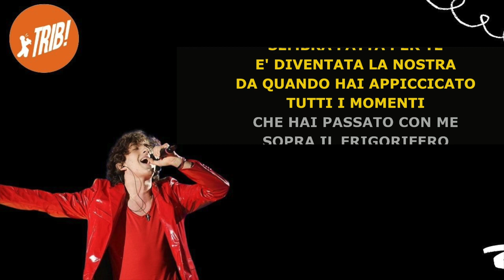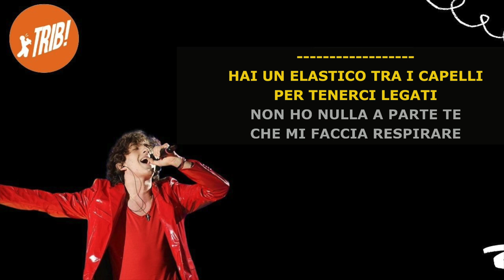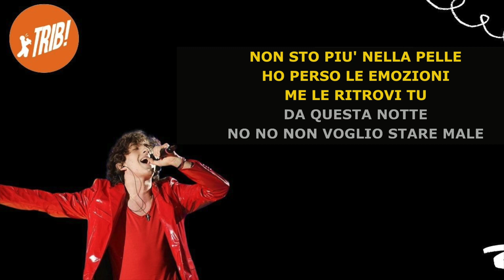FARFALLE SANGIOVANNI SANREMO 2022 KARAOKE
Testo:

Hai una casa un po' piccola
Sembra fatta per te
È diventata la nostra
Da quando hai appiccicato
Tutti i momenti
Che hai passato con me
Sopra il frigorifero (Sopra il frigorifero)
C'è la mia faccia
E mi fa ridere
Che sono da tutte le parti
Girando gli angoli di questo mondo
Non posso trovarmi in un luogo migliore
Se non tra le tue braccia
In mezzo a tutte le luci
Noi siamo gli unici (Noi siamo gli unici)
Con le tapparelle chiuse

E non l'ho detto a nessuno
Che ho perso la testa
E sono pazzo di te

Non volano farfalle
Non sto più nella pelle
Ho perso le emozioni, me le ritrovi tu?
Da questa nottе
No, no, non voglio stare male
Dammi due ali pеr volare
Sei una boccata d'aria-ia
(Aria)

Hai un elastico tra i capelli
Per tenerci legati
Non ho nulla a parte te
Che mi faccia respirare
Sei una botta di ossigeno in mezzo all'industria
La vita è un po' tossica, strappi un sorriso
Quando mi guardi con quegli occhi lucidi
Non sento i limiti nel mio futuro

Non volano farfalle
Da questa notte
Dammi due ali per volare

Volano farfalle sulle lampadine
Attratte come fosse la luce del sole
Come me che tra miliardi di persone
Vengo verso di te

TRIB Staff